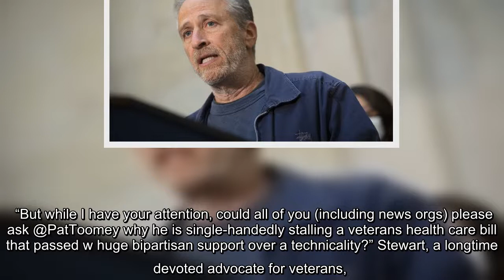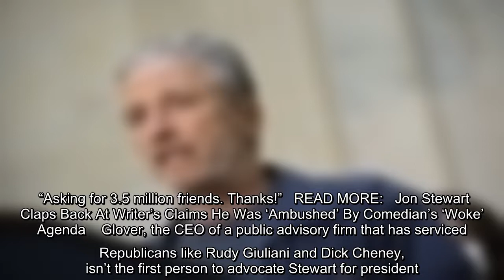Jon Stewart quickly shut down the thought of him being president after a viral op ed suggested he sh